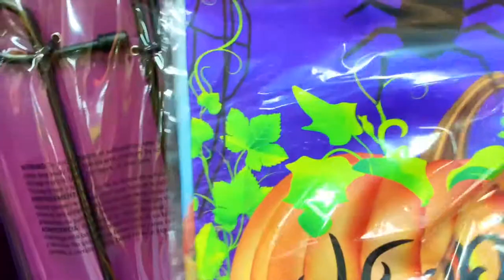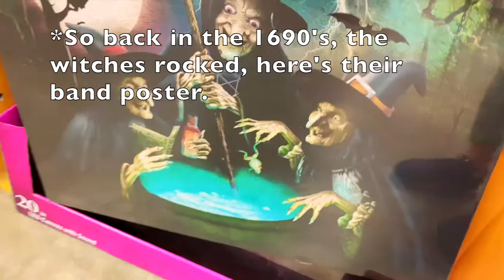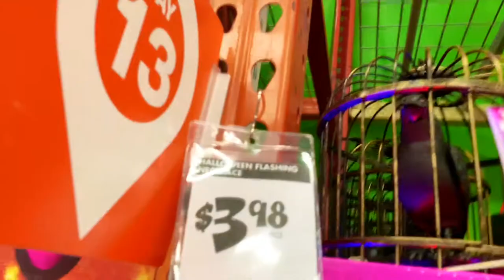ASMR Adventures #15 | Halloween Home Depot | Toy Sounds | Store Ambience | Rayna Tamarin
Join me this Halloween season at The Home Depot! Come see and hear the Halloween decor, spooky air from the inflatables, just a hint of spooky music at the end and Halloween sounds throughout – and of course hear the ASMR tapping, crinkling, shuffling, rummaging, SFX of all the decor, shelves, fixtures and textures, as well as real store ambience. Materials are glass, ceramic, plush, metal, fabric, wood, plastic, cardboard and so on. Lots of visuals for sensory exploration and fun, colorful, adventures in ASMR in public, in stores during the Halloween retail season! Let the retail therapy begin! :) Enjoy! Works best with earbuds as it's recorded ear to ear / surround sound ASMR.

ASMR Adventures EPISODE #15

ASMR Adventures | Halloween Home Depot | Toy Sounds | Store Ambience | Rayna Tamarin

ASMR Hugs. Please do tell me if you have ideas for me.

In this case the visuals and tactile experience, and sounds are very soothing. For me, touching everything has always been a challenge with contamination OCD. However the outdoors is not something that is generally part of my phobia. I have been working through my condition with prayer and this type of hands-on (pun intended) phobia therapy. This type of video also soothes and encourages full color visual and auditory stimulation, in nature. For teens and adults with anxiety, depression and insomnia, with full disclaimers, I personally have experienced positive results in terms of relaxing while watching ASMR videos.

NEW: Donate $ to my channel, please and I can keep this up full-time :).: